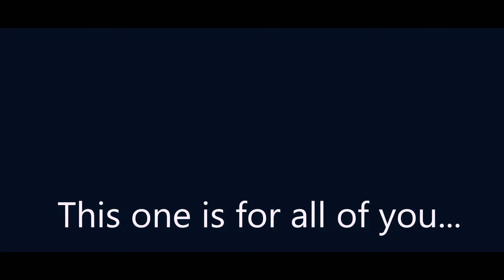William Carey International Student organazation-Dominos ( Jessie J - Cover)- Carey ISO 2017